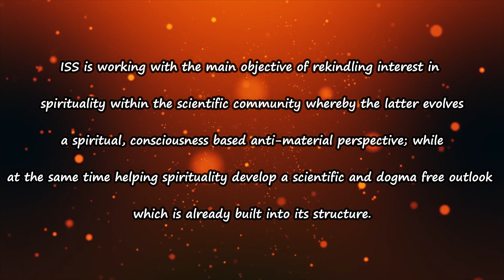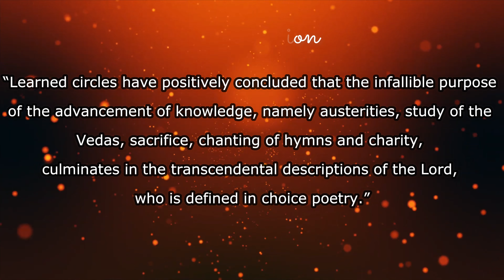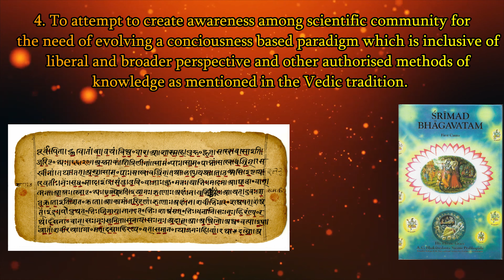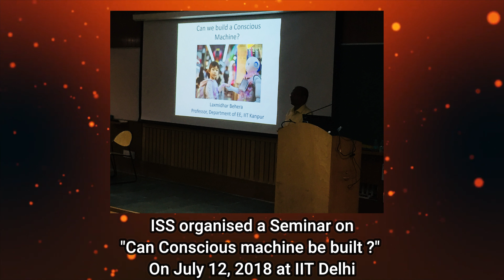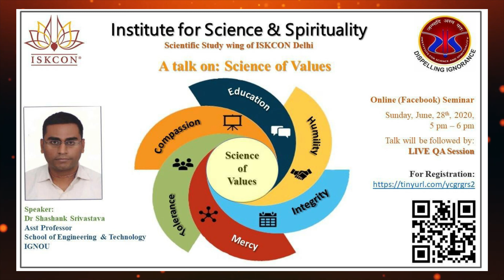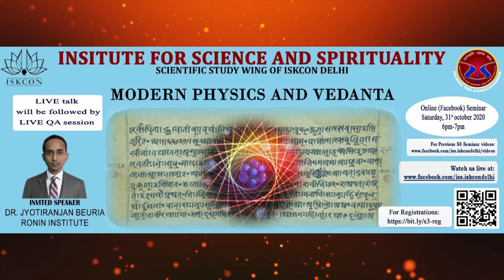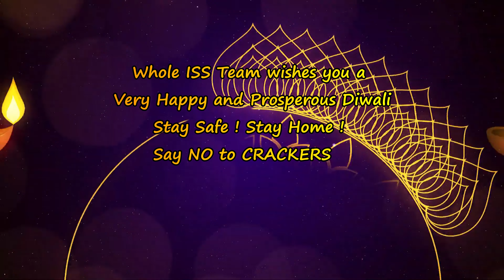🪔 INSTITUTE FOR SCIENCE AND SPIRITUALITY WISHES YOU A VERY HAPPY AND PROSPEROUS DIWALI